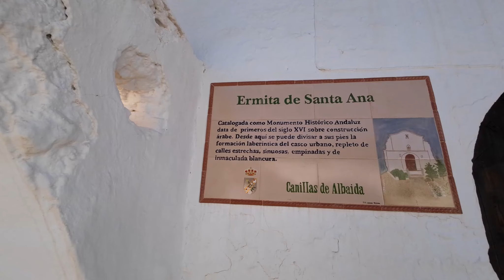Canillas de Albaida - Espana